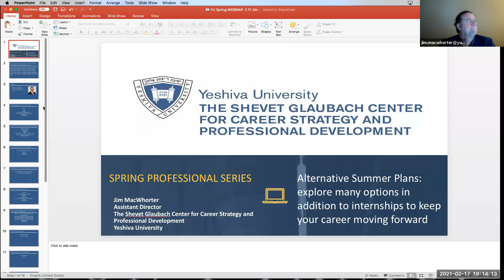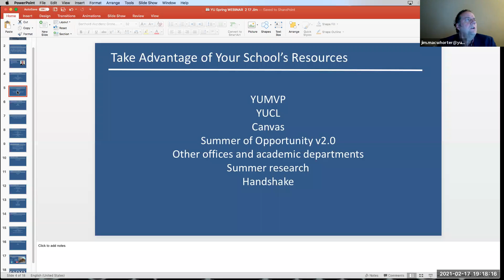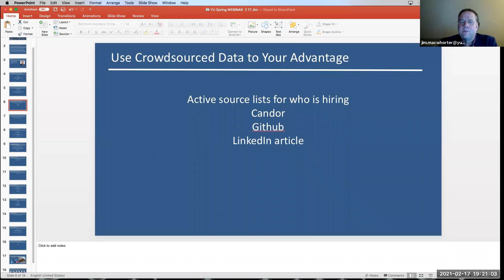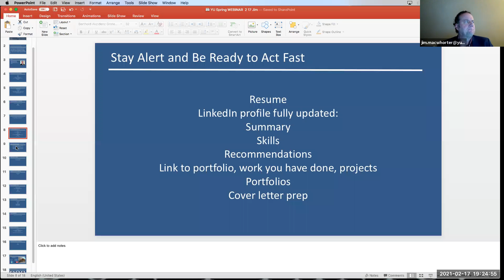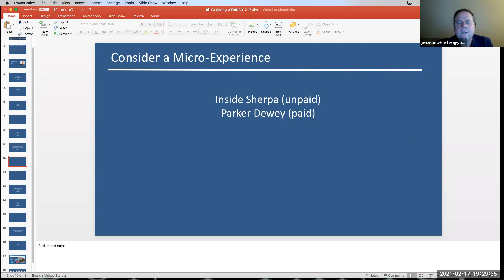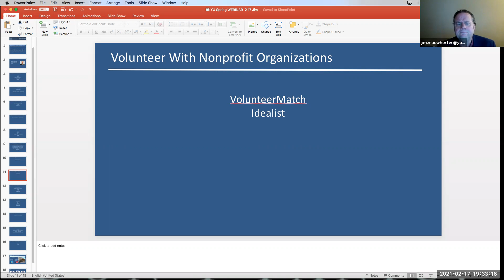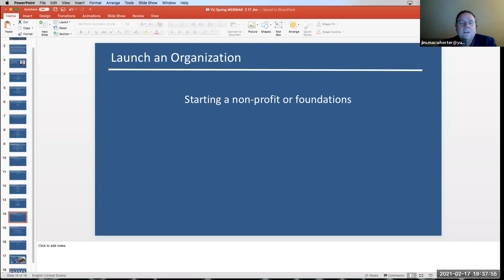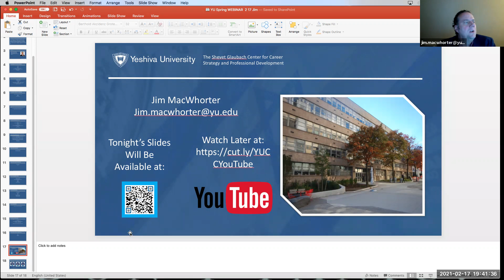Alternative Summer Plans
Join the Career Center to explore many options in addition to internships to keep your career moving forward.